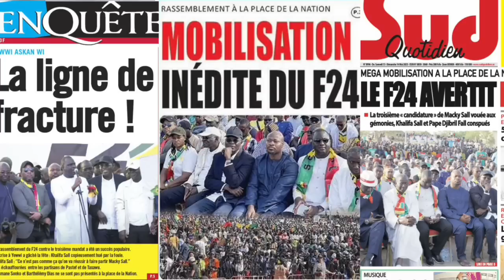Rassemblements F24 / Khalifa humilié - Sonko Absent: Revue de presse du Samedi 13 Mai 2023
Revue de presse du samedi 13 fevrier 2023